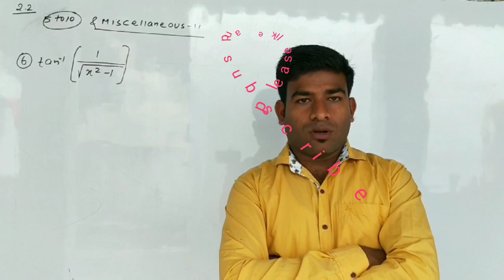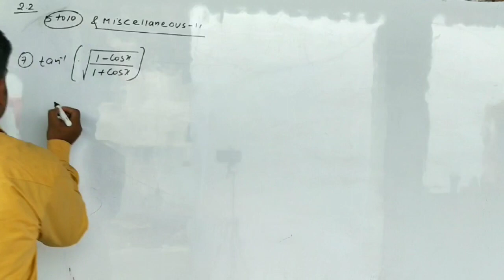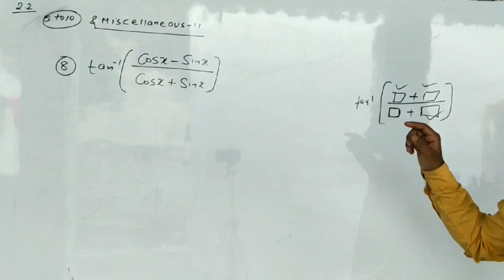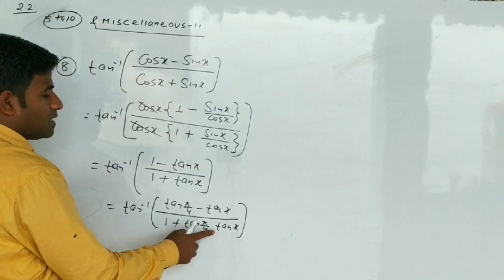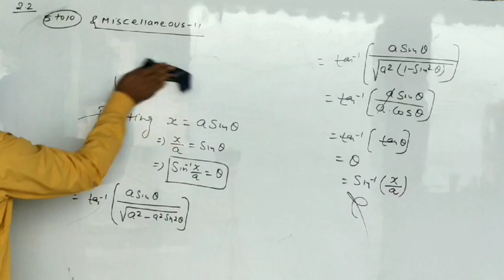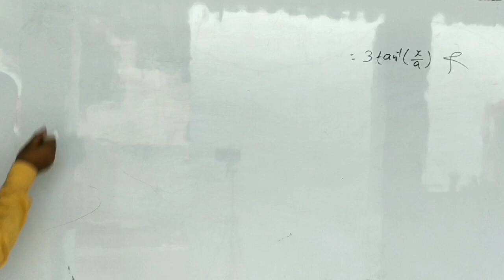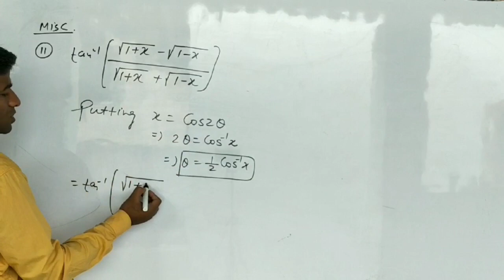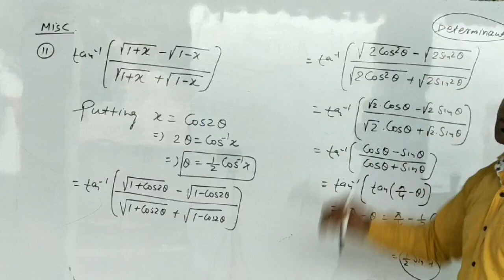Inverse trigonometry function part 8